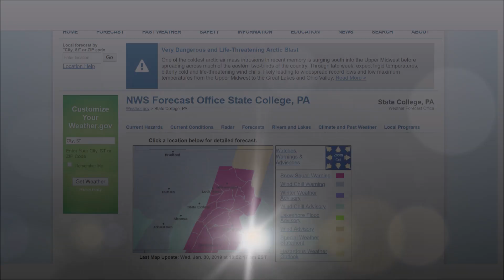Collection of EAS Snow Squall Warnings and a Special Marine Warning for a Snow Squall 1-30-2019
Here is a collection of all the EAS Snow Squall Warnings I caught during the day of January 30, 2019. I did not have my weather radios with me so I just used the live streams on the Internet. A list of the alerts is below.

Station: WXM60 and WXL40
WFO: Mount Holly NJ, Upton NY and State College PA

Alert List:
1. Snow Squall Warning - WXL40 - NWS State College PA
2. Snow Squall Warning - WXM60 - NWS Upton NY ***This is the first Snow Squall Warning ever issued by the NWS in Upton NY.***
3. Snow Squall Warning - WXM60 - NWS Mount Holly NJ
4. Special Marine Warning for a Snow Squall - WXM60 - NWS Upton NY